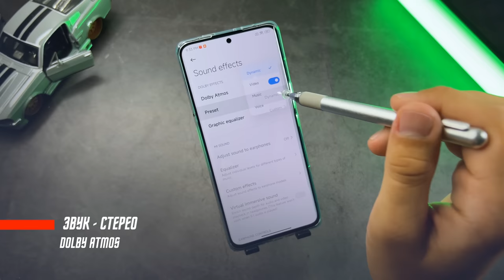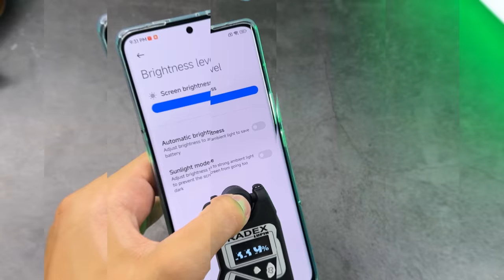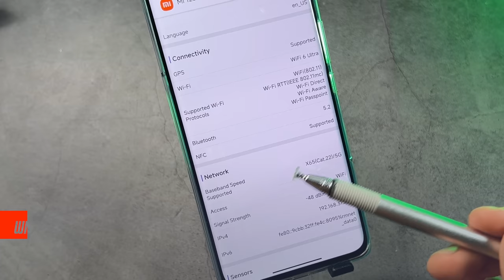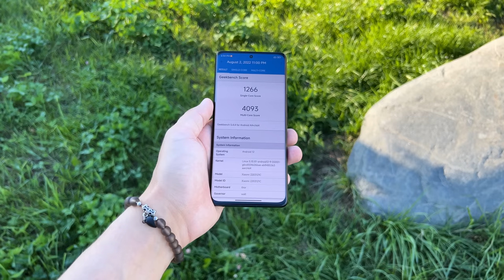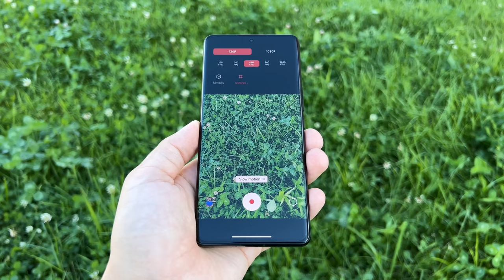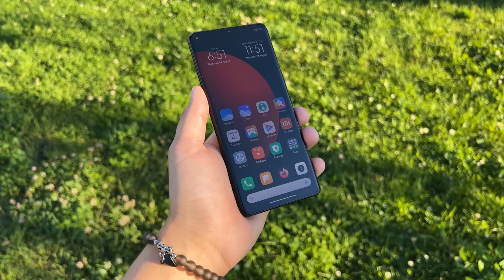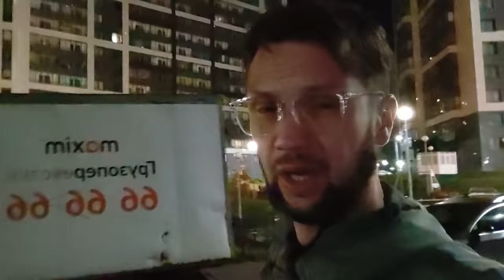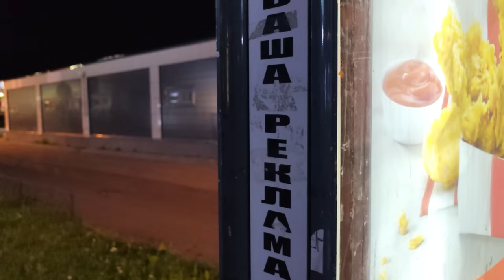ЛУШЧИЙ КАМЕРАФОН 2022 ?🔥 СМАРТФОН XIAOMI 12S ULTRA ФЛАГМАН !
✅✅✅✅РАЗЫГРЫВАЮ🔥🔥🔥🔥🔥🔥

30 числа каждого месяца розыгрыш 🔥5и Mi Band 6. ми бэнд 6 - 5 штук) ежемесячно🔥🔥🔥